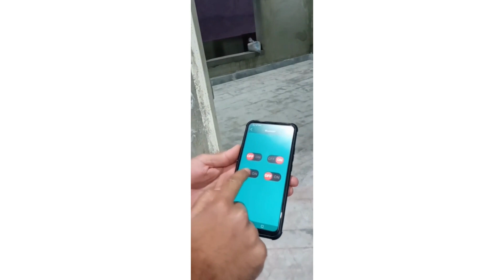Home automation using ARDUINO and Bluetooth | Smart home